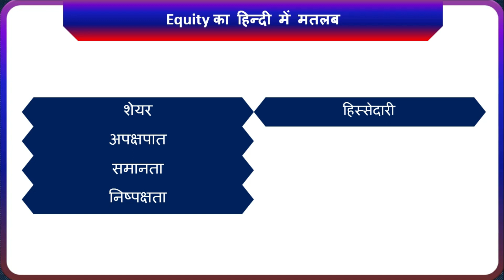Equity Meaning In Hindi | Equity Ka Hindi Me Matlab Kya Hota Hai | English to Hindi Word Meaning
guys इस वीडियो में आप equity  शब्द part of speech में किस प्रकार का word है ओर साथ में equity  का हिन्दी में मतलब क्या होता है, इसके बारे में भी समझेंगे।